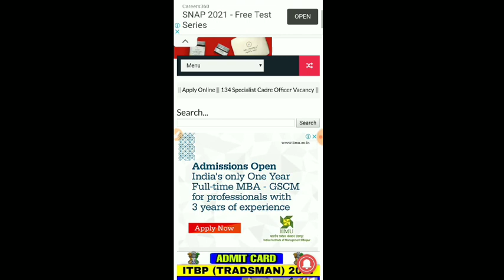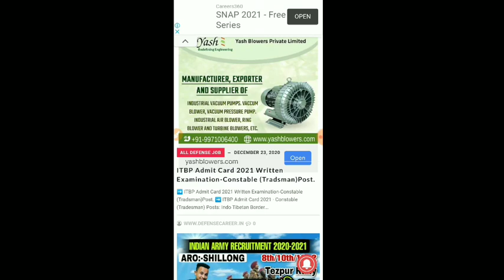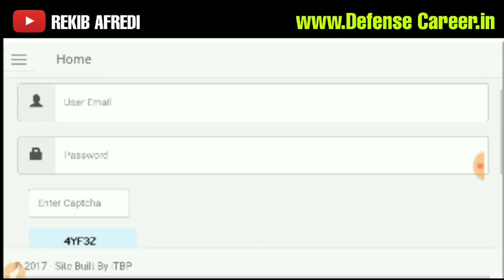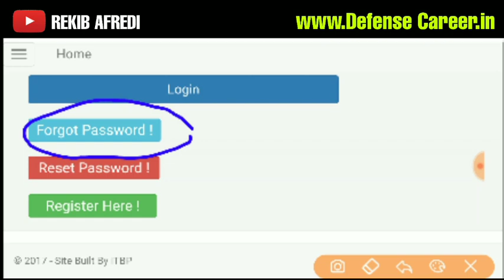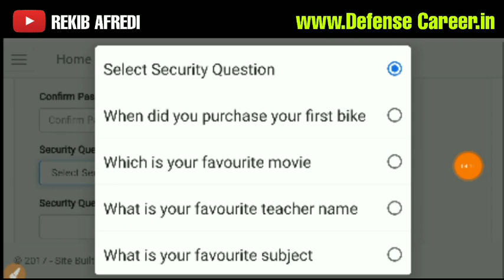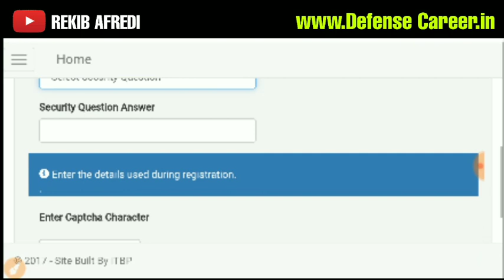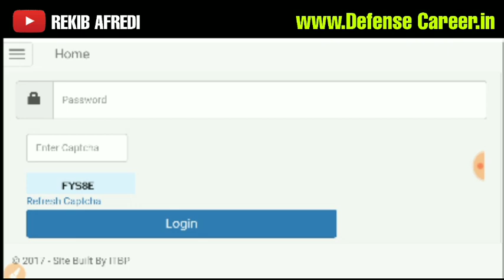ITBP Admit Card 2017-2021 Written Examination-Constable (Tradsman)Post.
REKIB AFREDI